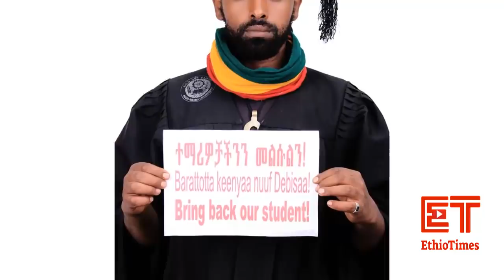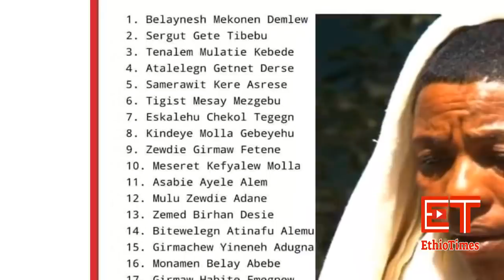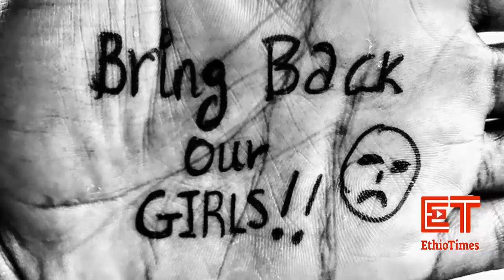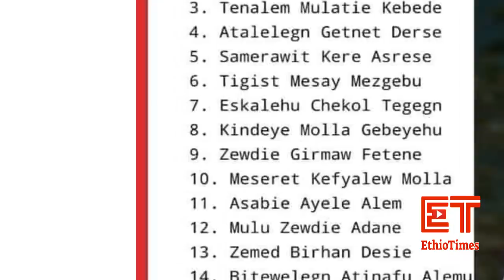Ethiopia: ዝም አንልም!! | ተጠያቂው መንግስት ነው!??